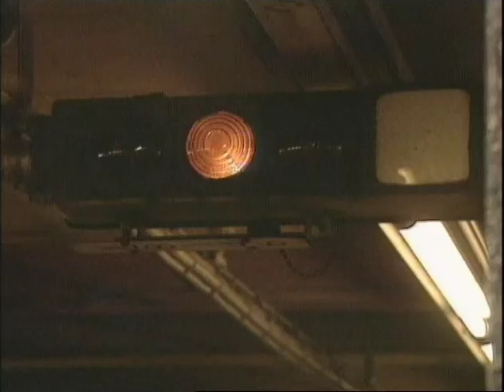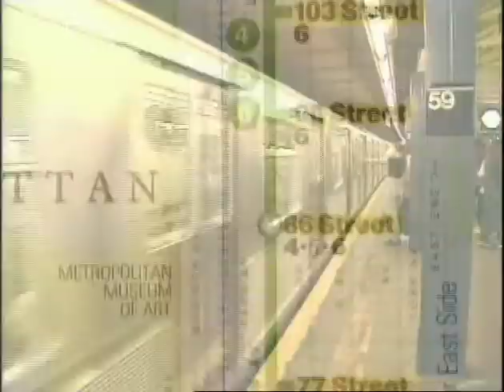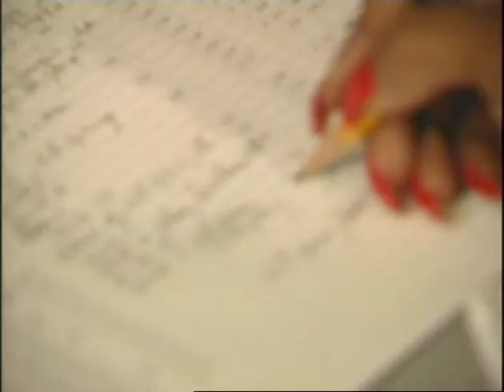VTS 66 1